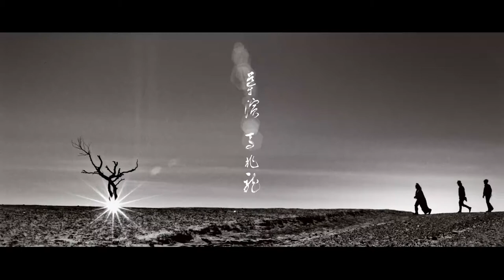Hanggai The Rising Sun 初生的太阳 汉语字幕版 KhkeqeUX4tk 1080p